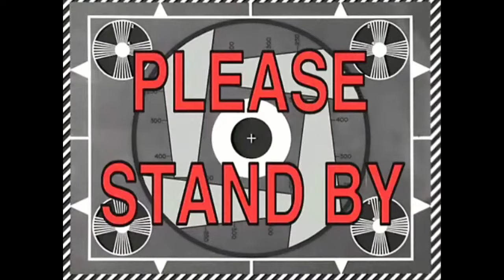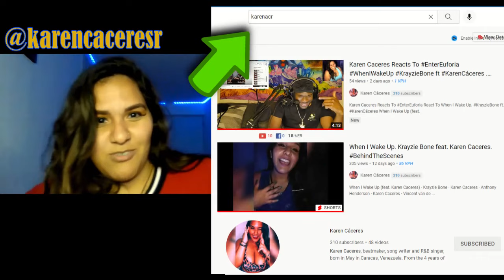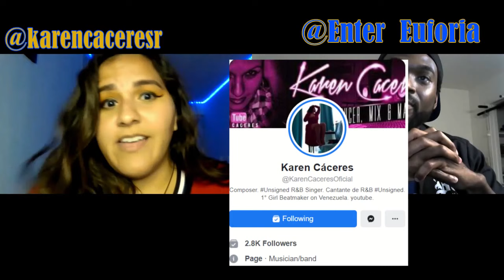Interview: Karen Caceres on Working w Krayzie Bone on Krayzie Melodies, Life, & Making Music History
Interview: Karen Caceres on Working w Krayzie Bone on Krayzie Melodies "When I Wake Up", Life, & Making Music History | Enter Euforia (Krayzie Bone Reaction) (Bone thugs reaction)

This is an EXLUUUSIVE INTERVIEW with Karen Caceres! And it is imo ONE OF THEE BEST COVERSATIONS WITH 2 PEOPLE EVER RECORDED ON CAMERA!!! Honestly.

We talk about details of what its like to collab and work with Krayzie Bone on "When I Wake Up". Behind the scenes details about Krayzie Melodies. We have an AMAZING CONVERSATION about life in general and spirituality. And we even talk about how this song and feature achieved music history for her and her home country Venezuela!!

Its an AWESOME Conversation and Karen; Muchas Gracias for this great opportunity! It was a pleasure to create this incredible video and content with you!! 💛💙💖

🏃‍♀️🏃‍♀️You can Follow or Contact Karen Caceres at:

📱Instagram & Twitter: @karencaceresr

I appreciate it 🤙🏾🤙🏾. And Thanks to all that do... And Let's keep ridin'.

Krayzie Bone is (mine) and many others favorite member from Bone thugs n harmony. The guy is a rap god indeed and absolutely mindblowing and euphoric on any track and he does not disappoint. A creative genius mastermind indeed. You have to love it!!! We are indeed privileged to still be getting this awesome brand of music even today AND to live during the time it's being created.